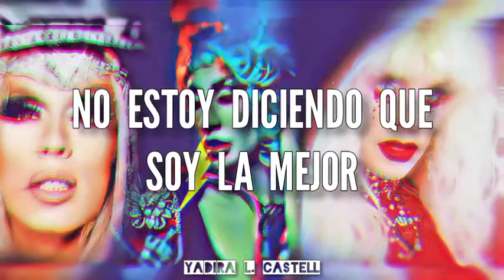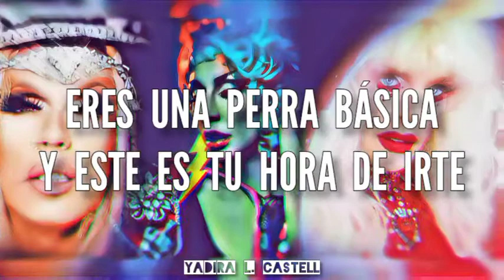Read u, wrote u — RuPaul ft. Alaska, Detox & Katya (AS2) / Subtítulos en español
Read u wrote u Cece bruh edit